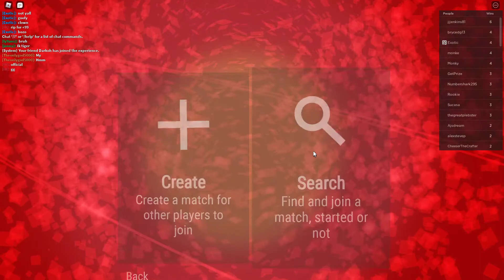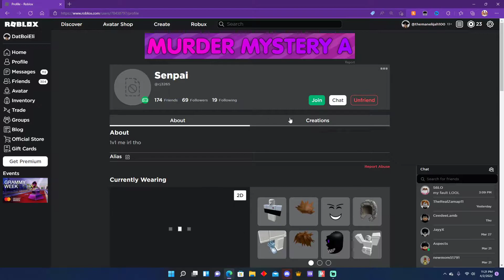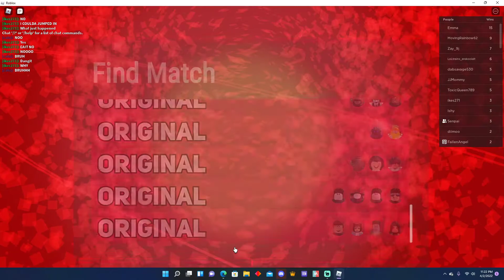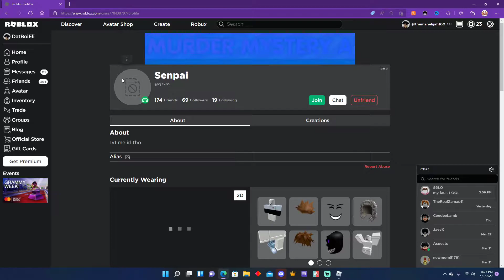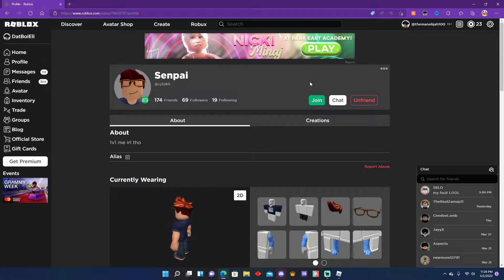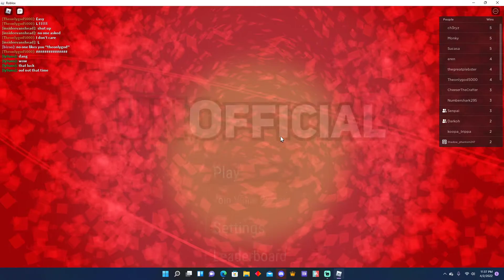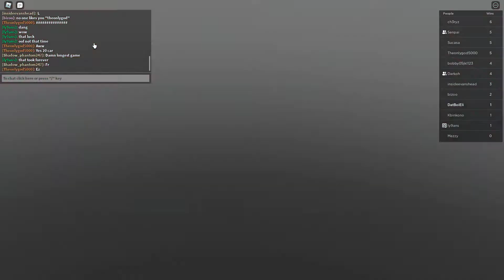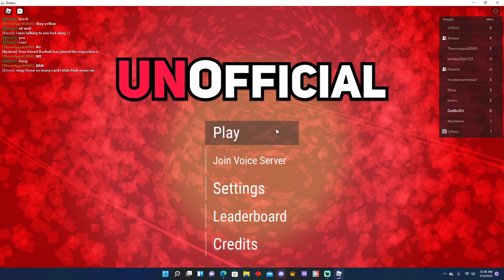ROBLOX UNO wit da GUYS | UNOFFICIAL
no edits just chill vibes
social media